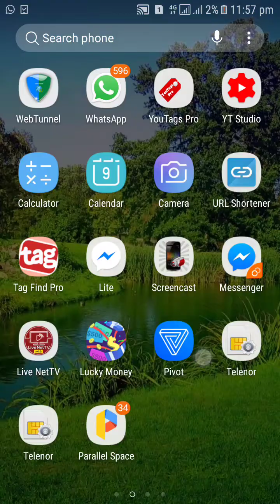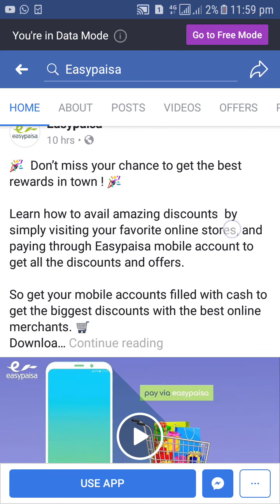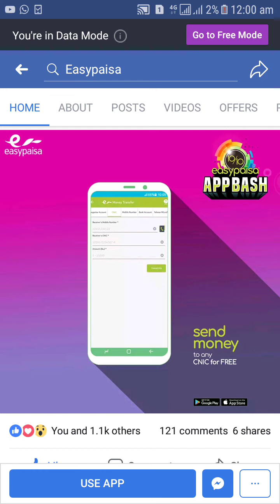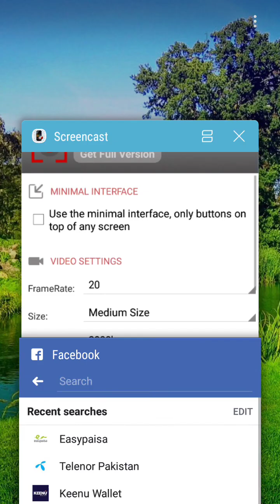Earn Dubble Cash With Telenor Easypaisa Account